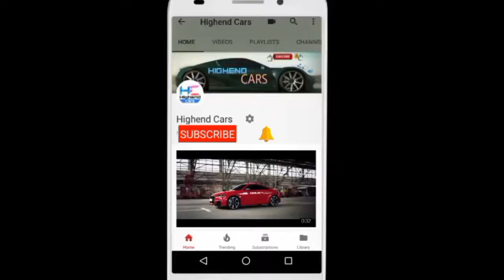Mercedes Benz S Class 2018 Teaser